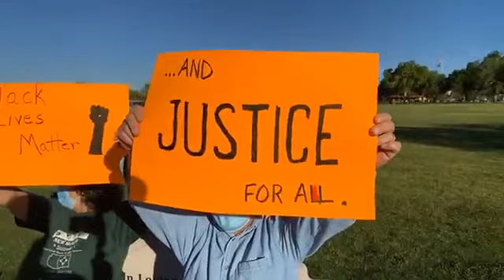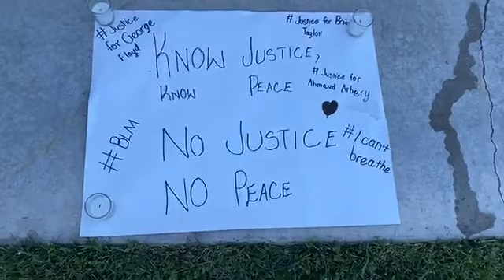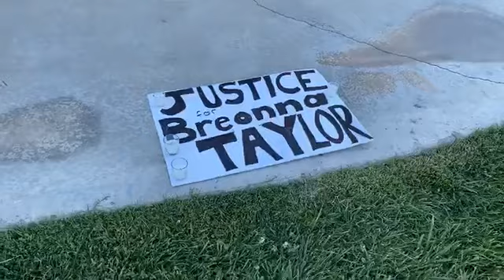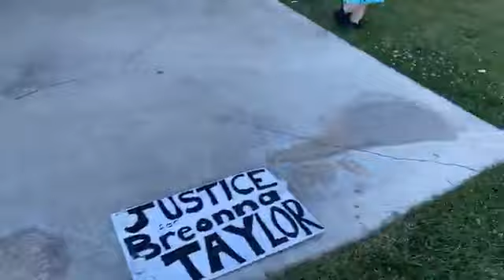Part 2 Live Coverage of Unite Movement Vigil” Saturday Night at Veterans Park Sierra Vista 6-6-20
Part 2 Live Coverage of “SV Unite Movement Vigil” Saturday Night at Veterans Park Sierra Vista AZ!

6-6-20